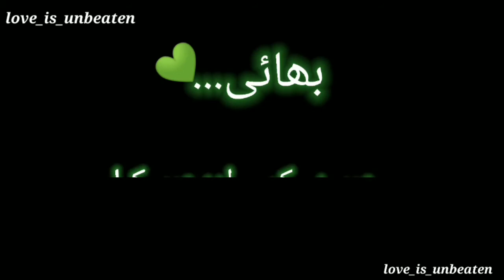Bhai......💚 | Bhai status | Black screen status 🖤 | urdu shayari 💞 | broth 💞 sister | new status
بھائی

Bhai status

Brother status

Rakhi special status

Bhai Bahen Ka Pyar status

Sorry status

Love status

Cool status

Happy raksha bandhan whats app status
Rakhi special whats app status
Bhai Bahen Ka Pyar whats app status
Bhai whats app status